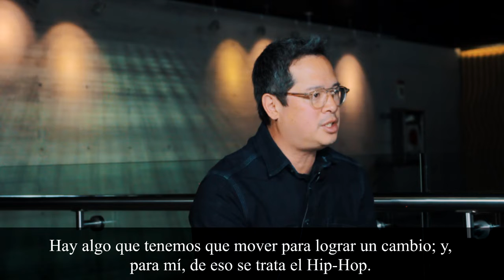Jeff Chang | Rap en Hierofantes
CRÉDITOS
Jeff Chang
 Dirección | Foto | Edición | Art work  -  Randy Piedra
Grabación en directo de audio ,mezcla y  Master:  NinJa Uno
Subtitulaje: Gustavo Bernal y Valente Viveros
Prod. by Hierofantes